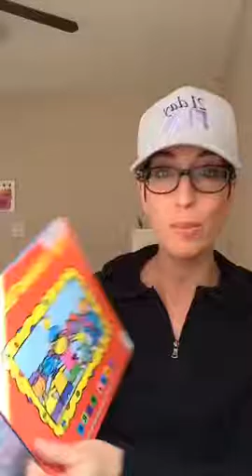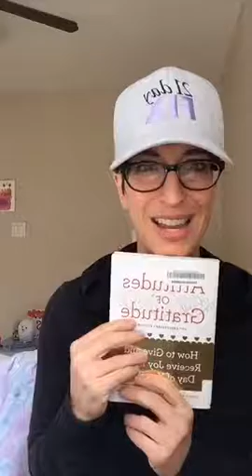Tips to Cultivate Gratitude